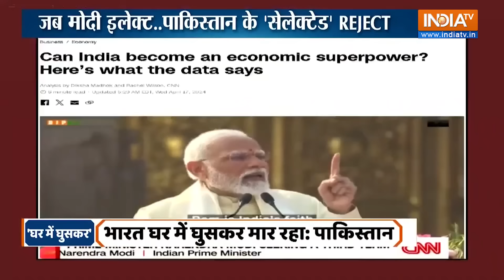Pakistan News: जब मोदी इलेक्ट...पाकिस्तान के सारे 'सेलेक्टेड' रिजेक्ट | Surya Tilak | PM Modi | BJP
पाकिस्तान 4 जून के सरप्राइज का वेट कर रहा है...2014 याद कीजिए, जब मोदी पहली बार पीएम बने थे...एक इंटरव्यू में मोदी ने खुद बताया था कि किस तरह उन्होंने 8 देशों के नेताओं को बुलाकर मास्टर स्ट्रोक खेला और भारत की विदेशनीति की दिशा ही बदल दी.